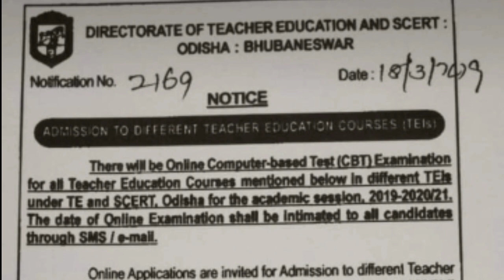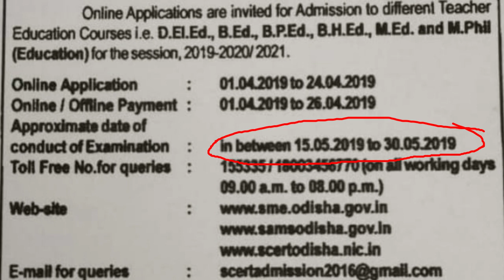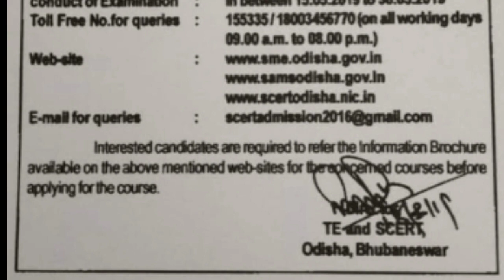CT & B.ED Apply Date & Exam Date Published !! CT ,B.ED Examination 2019 !!